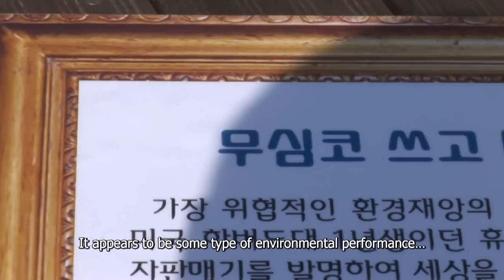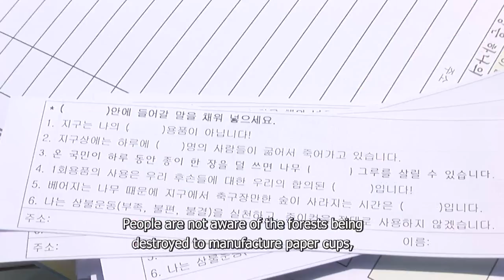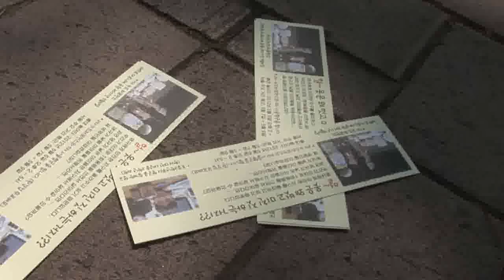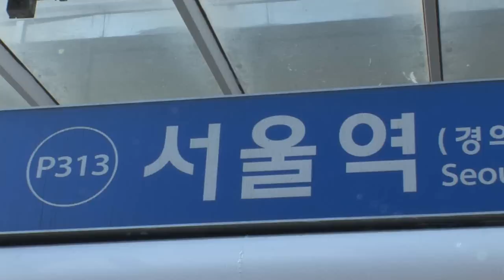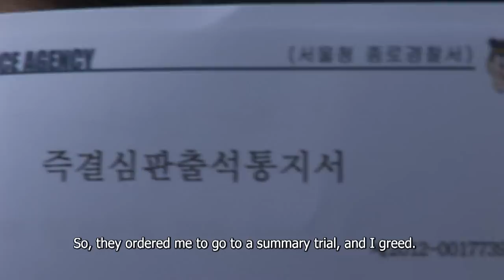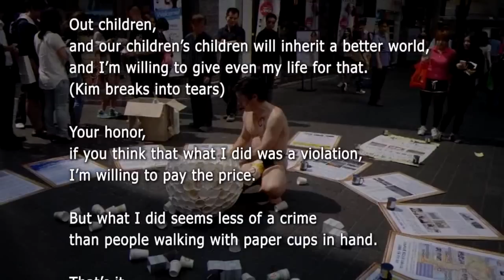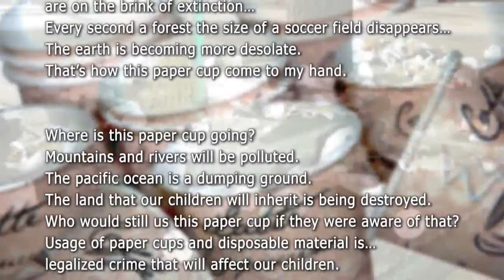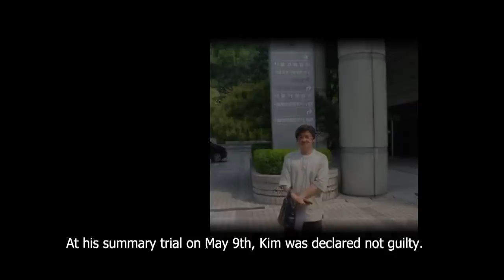Remove paper cup from the earth - nude performance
Where did this paper cup in my hand come from?
A tree somewhere in the Amazon was cut down, a forest disappeared...
The Amazon natives are suddenly exposed and blinded by more sunlight.
Their way of life is altered.
All the species in the forest- humans and animals- are on the brink of extinction...
Every second a forest the size of a soccer field disappears...
The earth is becoming more desolate.
That's how this paper cup come to my hand.

Where is this paper cup going?
Mountains and rivers will be polluted.
The pacific ocean is a dumping ground.
The land that our children will inherit is being destroyed.
Who would still us this paper cup if they were aware of that?
Usage of paper cups and disposable material is...legalized crime that will affect our children.